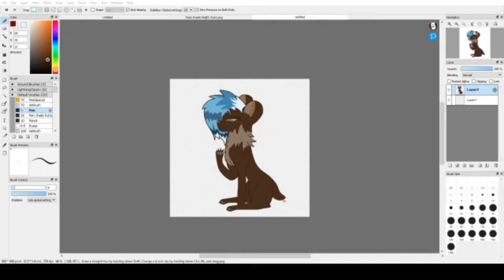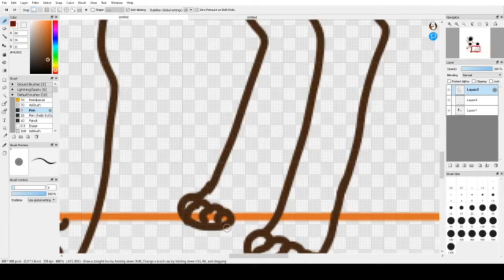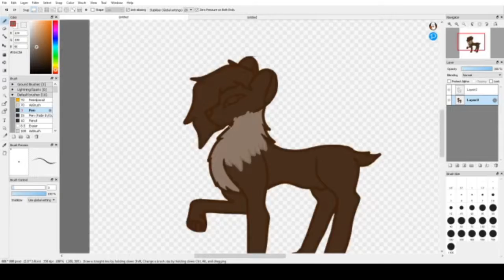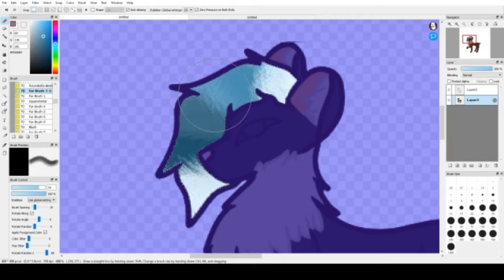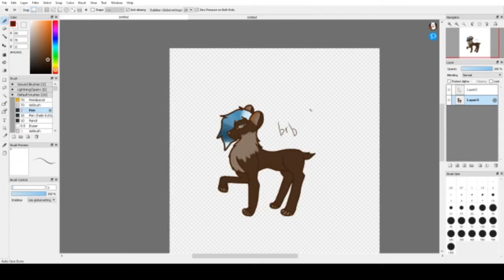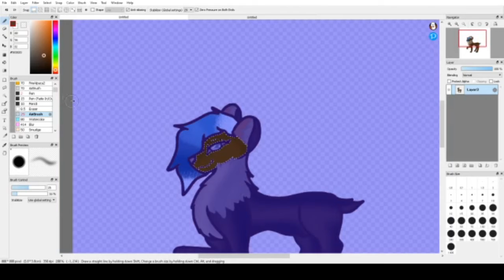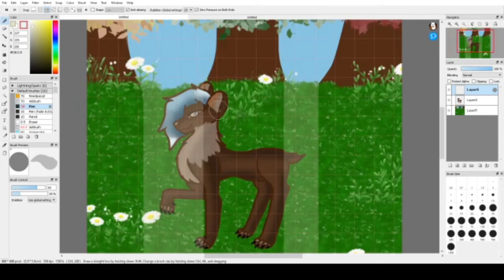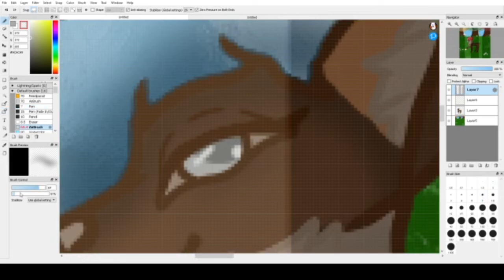Val | Drawing OCs | Speedpaint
Val is the adopted cousin to Sage, and is a brown bear. Their history is a WIP.